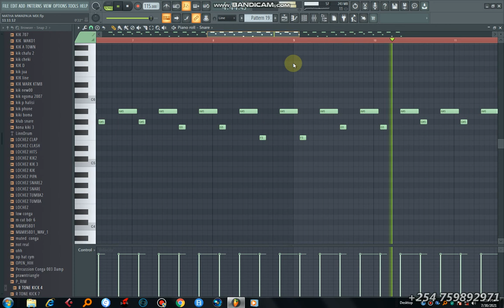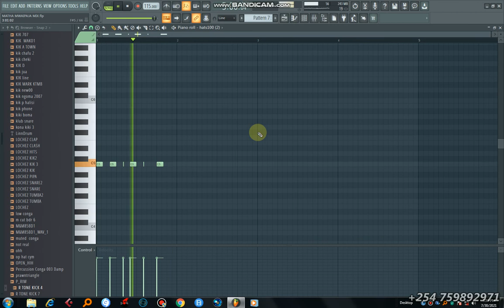Acha Waone - Goodluck Gozbert_ ft_ Martha Mwaipaja ( Instrumental)